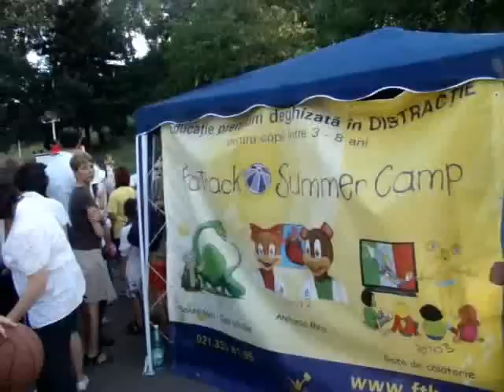Margareta Paslaru - A fost odat' ca niciodat'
Melodie din repertoriul international cu textul Margaretei Paslaru. Artista a fost invitata la o prima intalnire cu copii carora le-a spus o poveste inclusa pe noul audiobook "Basme fermecate" aparut la Editura Curtea Veche. Evenimentul a avut loc in cadrul FasTracKids la 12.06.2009. Artista cedeaza drepturile de autor Spitalului de Copii Grigore Alexandrescu din Bucuresti unde este membru voluntar citind povesti micilor pacienti inca din 2006.